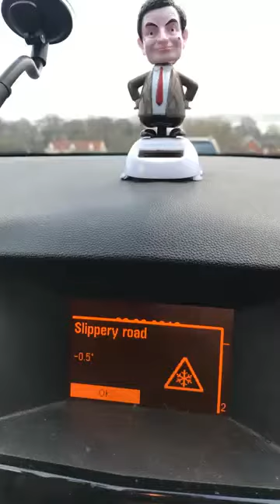Coldest day in 50 years 2018